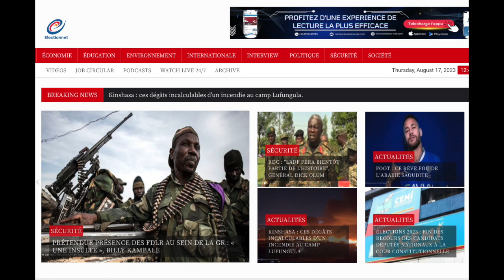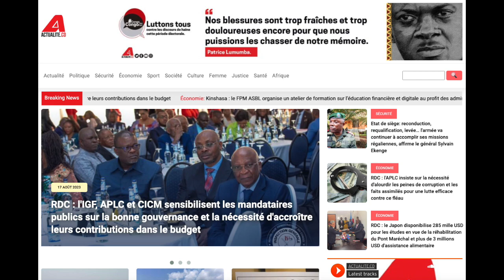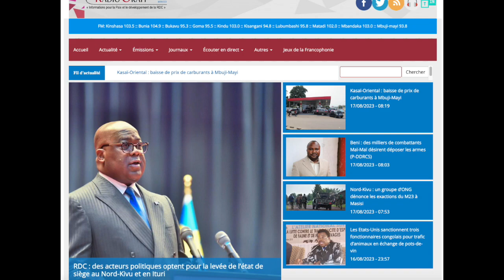17.02.23 ÉTAT DE SIÈGE: LEVER, REQUALIFICATION OU MAINTENIR. FATSHI ENTRE LE MARTEAU ET L'ENCLUME